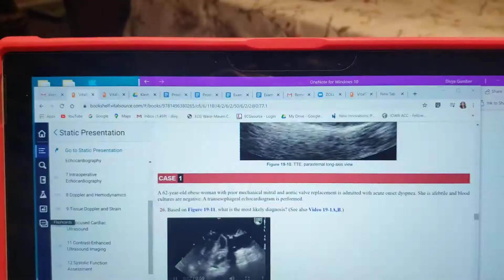June 25, 2020